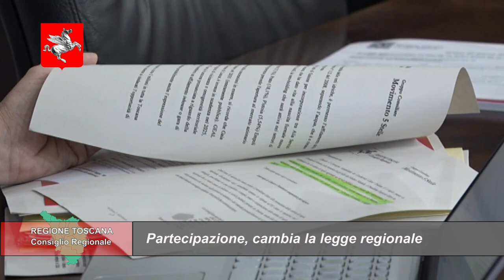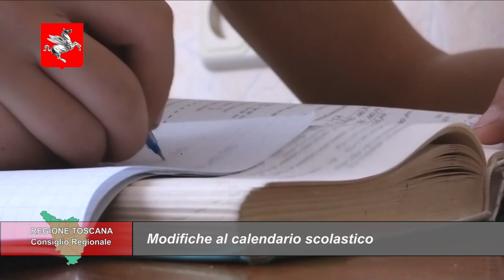TELETRURIA Cronache&Commenti Puntata 28 del 15-7-2023